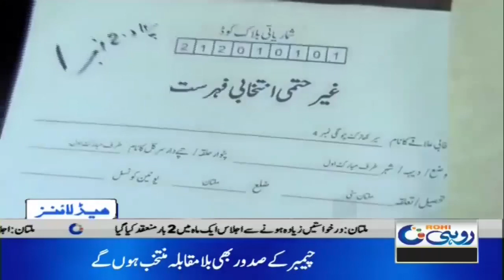7am News Headlines | 20 Sep 2020 | Rohi